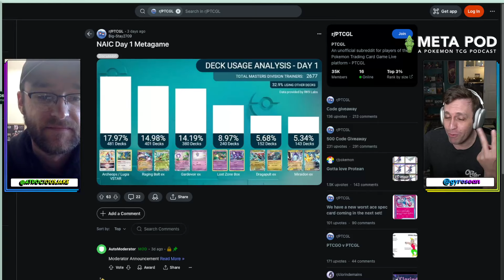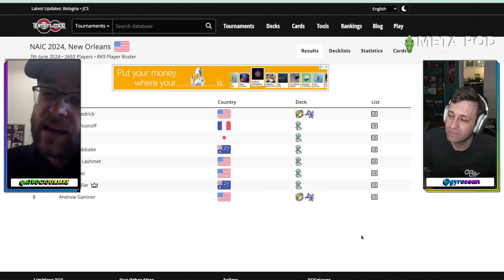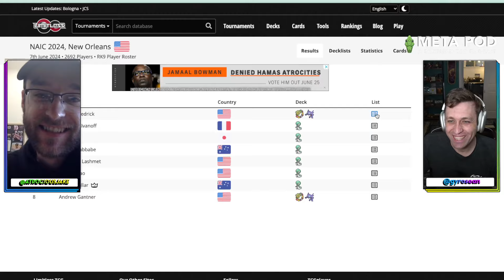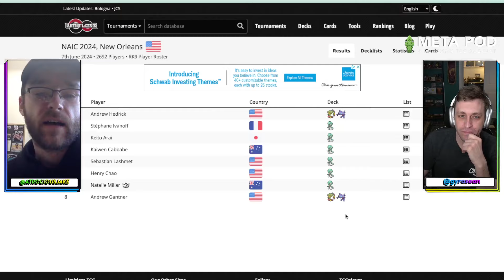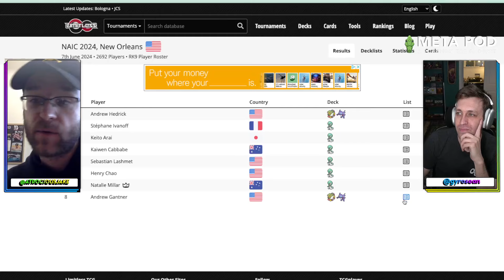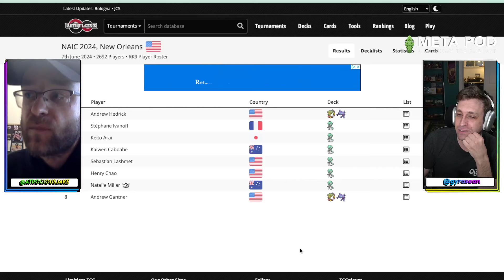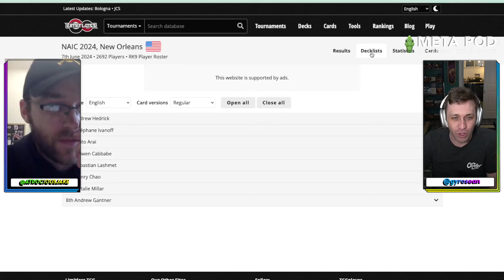We (pretty much) Predicted NAIC Correct - Meta Pod Podcast Ep. 190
Welcome to the 190th episode of the Meta Pod podcast, the PokémonTCG podcast that revolves around the evolving meta! @AtrociousJake & @gyrosean sit down to discuss the NAIC PlayPokemon Championships results with the new twilightmasquerade meta!
We have a Discord server now!